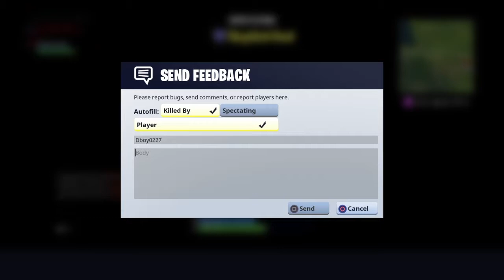Fortnite* Storytime Of How i Got into Gaming!!!- Hope you Enjoy